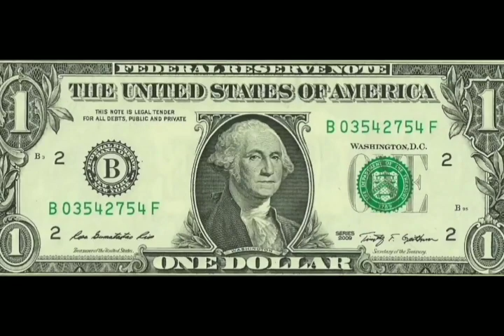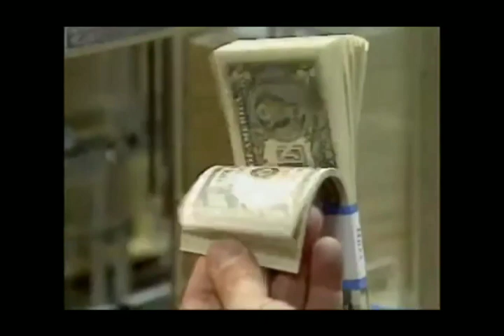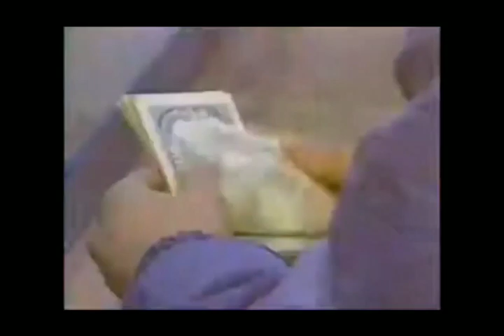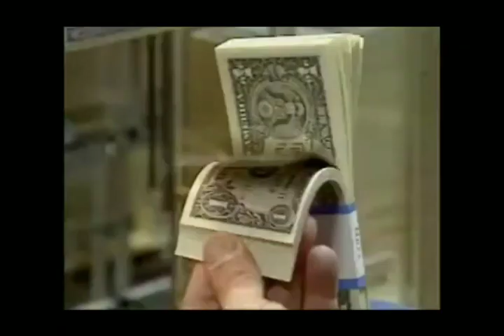Pick-a-Coin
Our next game is another one of my favorites. We're playing against the computer to multiply coin values.

Songs after games: The Money Song